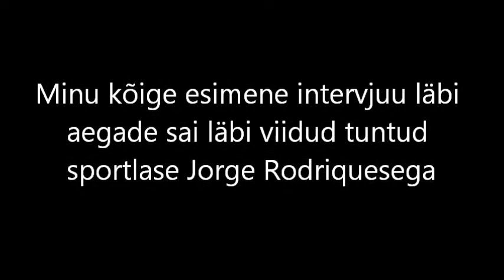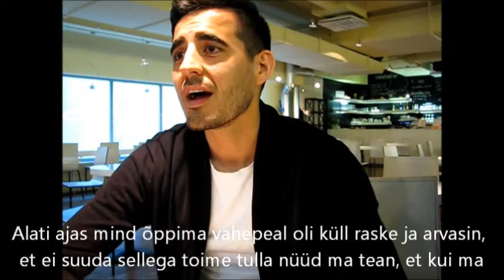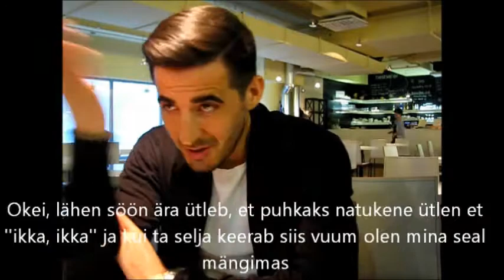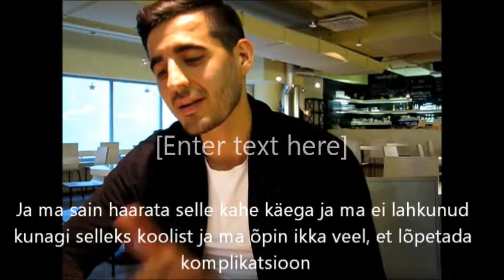intervjuu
This is my first interview and i hope it will be good and won't be the last one
Thanke you Jorge Rodrigues
Much much likes for him(y) :)